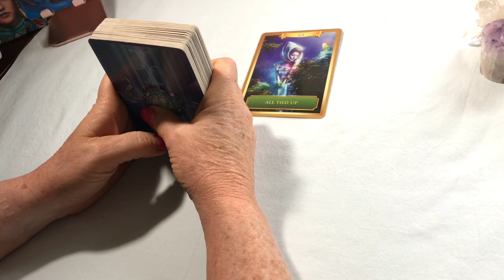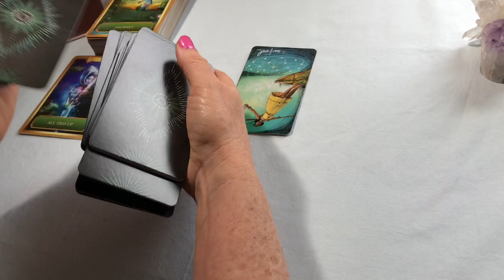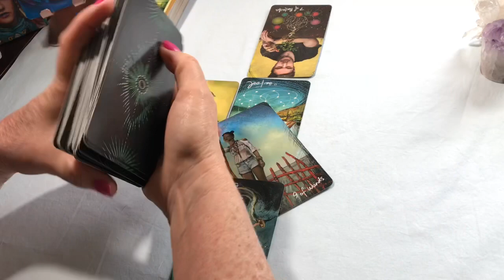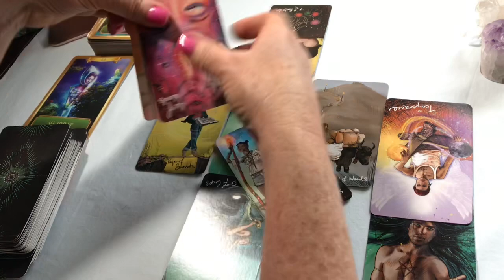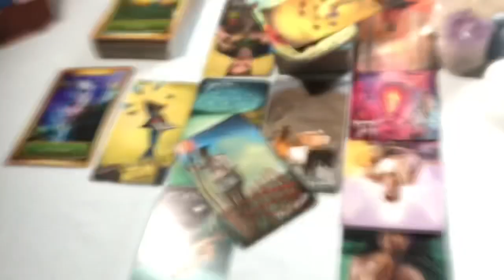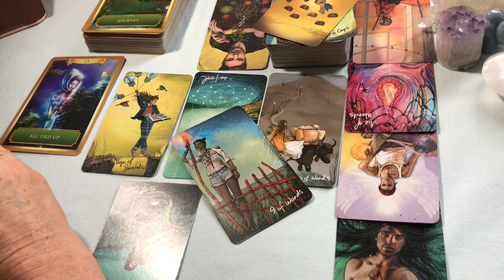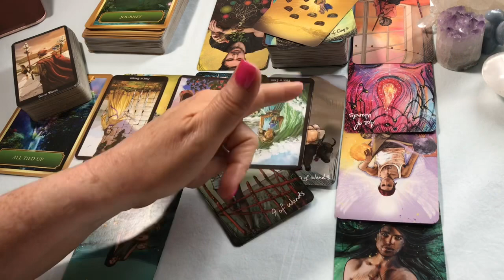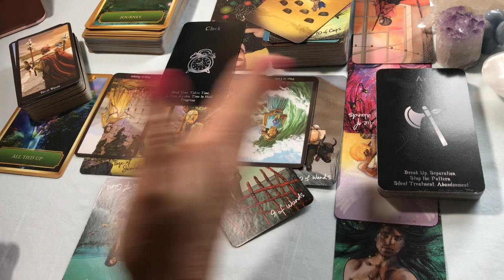Pisces Your Patience Is Growing Thin Mid September 2020